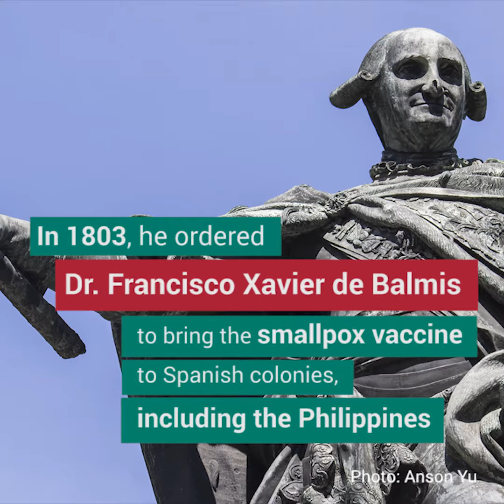Balmis Expedition in the Philippines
Here’s a piece of ThrowbackThursday in public health history: It took the order of a Spanish King and a 16-month voyage around the world for the first smallpox vaccines to reach the Philippines in 1805.

Smallpox was a physically disfiguring and dreaded disease where 1 in every 3 cases die.

Through a global vaccination programme, smallpox was officially declared as eradicated in 1979.